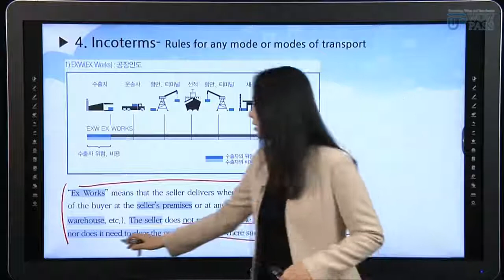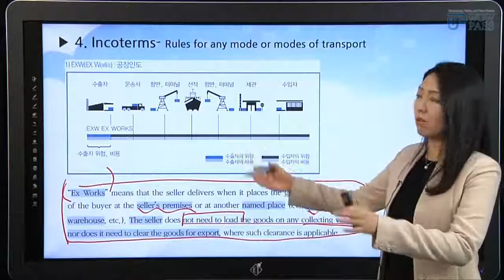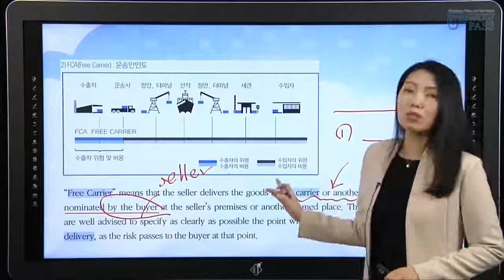[와우패스]2018 백소라 국제무역사1급_운송보험단계 무역영어 (8)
- 무역 체크 포인트! 주요강의내용: Incoterms, 운송규칙(EXW, FCA 등)

★더 자세한 내용이 궁금하다면! 와우패스 무역 홈 Click★

100% 현금 환급 / 합격보장 / 비법노트 등 시험 관련 더 많은 정보를 GET!